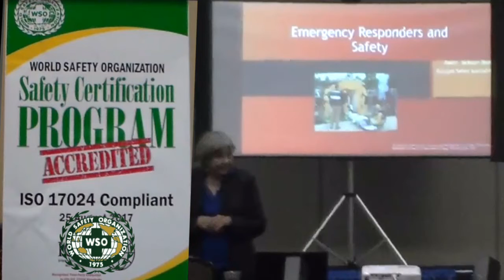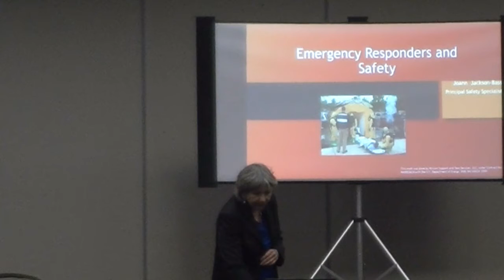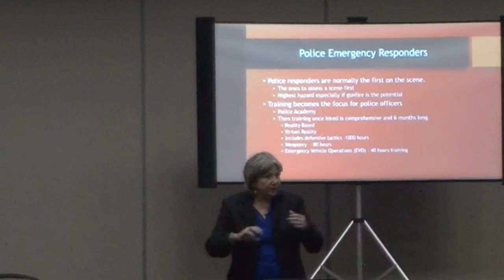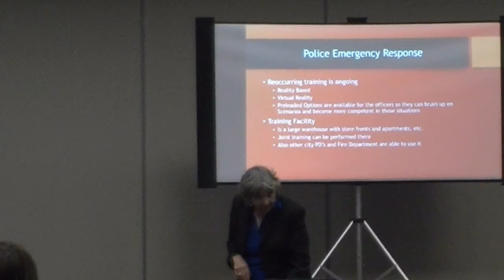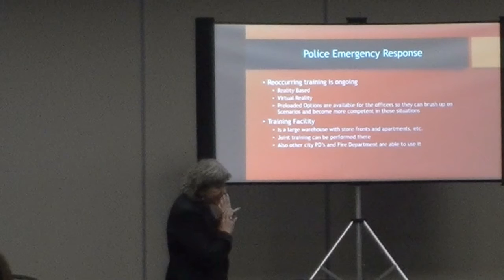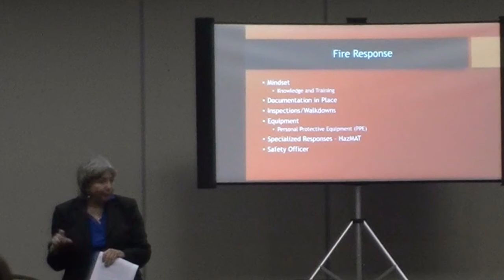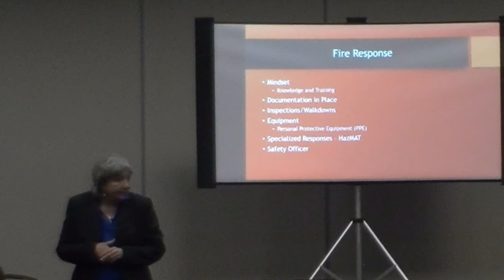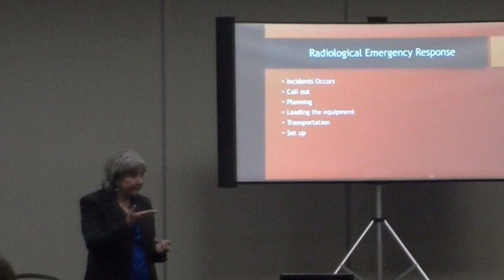2019- Joann Jackson Bass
Joann is the Principal Safety Specialist for Mission Support Test Services and manages the ES&H program for rhe Remote Sensing Laboratory at Nellis Air Force Base in Las vegas, Nevada.    She was the Safety Pprofessional  and Industrial Hygienist at the Rocky Flats Plant near Denver Colorado.  She discusses how to Incorporate Safety into Emergency Response situations.